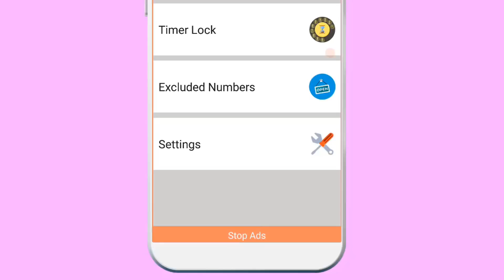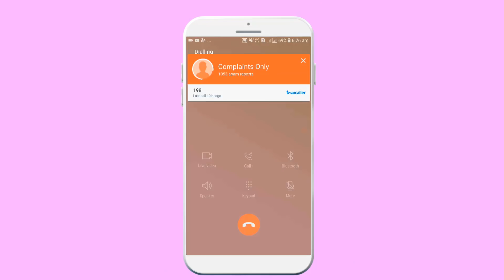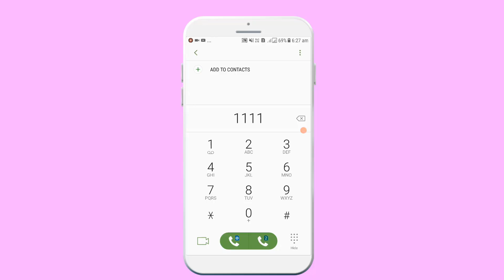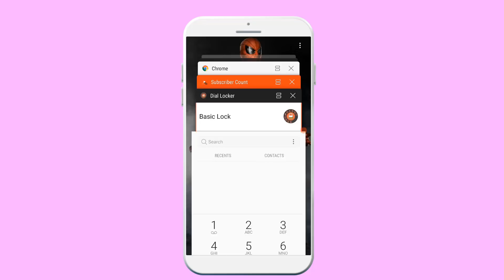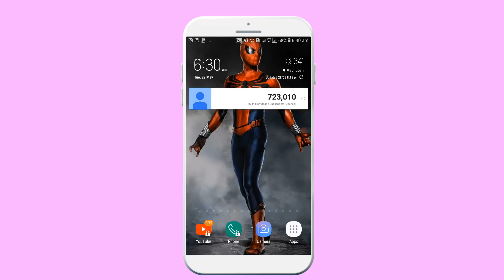मोबाइल किसी के भी हाथ मे हो कॉल आप से ही लगेगा